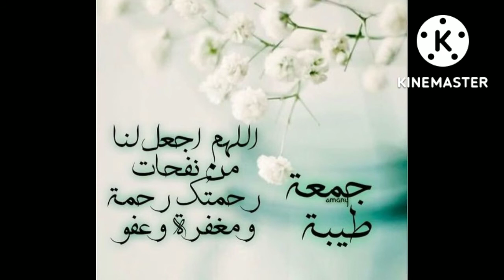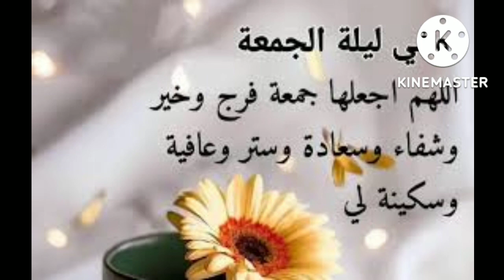ادعية يوم الجمعة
ادعية تريح القلوب